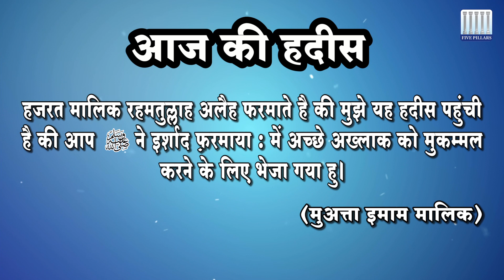Hadees Sharif in Urdu | Hadis in Hindi | Hadith of the Day | अख्लाक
Hadees Sharif in Hindi | Hadis in Urdu | Hadith of the Day | अख्लाक.

हजरत मालिक रहमतुल्लाह अलैह  फरमाते है की मुझे यह हदीस पहुंची है की आप ने इर्शाद फ़रमाया : में अच्छे अख्लाक को मुकम्मल करने के लिए भेजा गया हु |
(मुअत्ता इमाम मालिक )

If you are looking for any Hadees in Urdu, Hadees in Hindi, or Hadith in Urdu then this video is for you. We release Hadith of the day every week so kindly keep watching our channel. There are plenty of Hadis in Islam but we have selected important and short Hadis Nabi Muhammad SAW in Urdu, Hindi, and English. Sahih Bukhari Hadees in Urdu and Hindi is one of the authenticated Hadees Sharif of Hadees e Nabvi. Many people search Hadees Nabvi in Urdu, Hadees in Hindi on the Internet. We have shortlisted some of the Beautiful Hadis and Short Hadith in Urdu. Hadis Nabi Muhammad saw in Urdu and Hindi is easy to understand for all kind of Indian and other Hindi and Urdu Countries. Look for best and authentic Islamic Hadis and Hadees Mubarak here.

Watch out all our videos on Urdu Hadees or Hadis in Hindi every week, Don't miss out. There are Quran Hadees and Hadis ki Bate available but look for the most authenticated Hadees Pak.

Hi, We are Five Pillars Club and We declare that all these Videos, Audio and Google Image search have taken from using the Advanced Image Search option and Youtube. Some Images, Audio, or Video are used in this video for Reference and Education purposes only. If we have mistakenly uploaded any copyrighted material, please message us and we will take it down immediately.